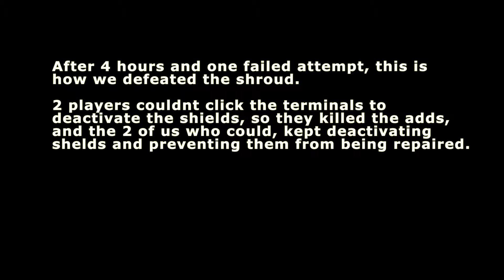Fighting the Shroud SWTOR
After 4 hours of following this mission through traps and battles and so on, we finally get to the end battle. We failed once then tried again.